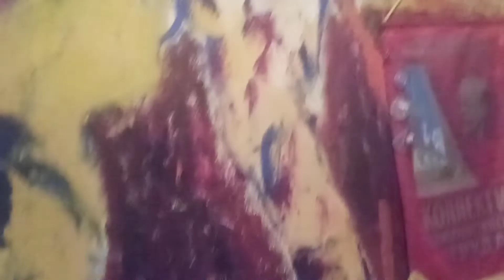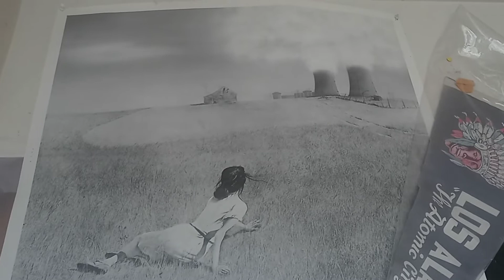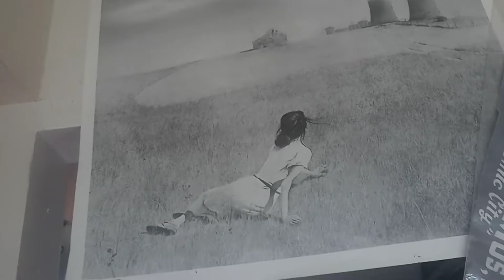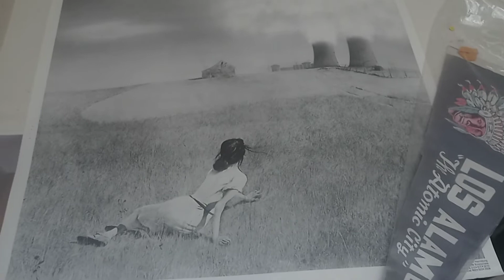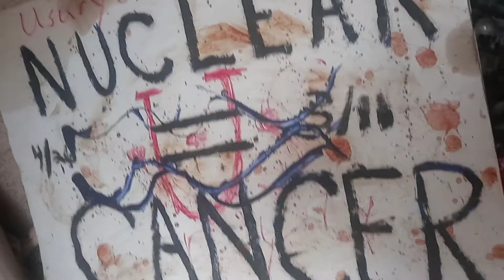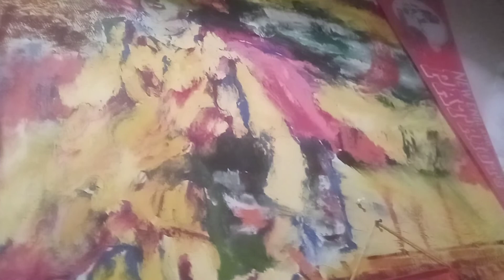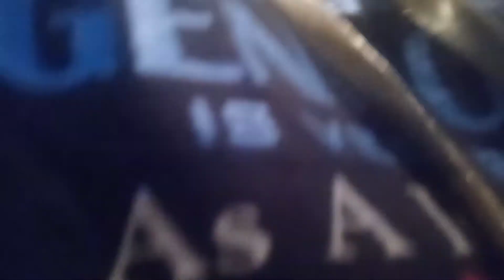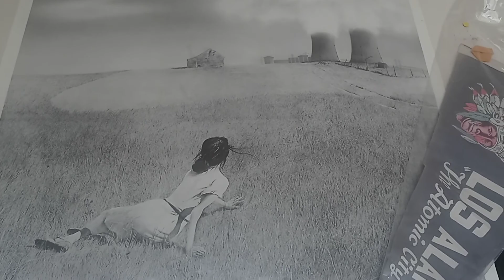👑 TSAR PUtin Russia 2022 MARCH MASSACRE of UKRAINE HISTORIC WAR CRIMINALS, Chernobyl FUKUSHIMA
Chernobyl HORRIFIC death FUKUSHIMA is 10000000 X worse ;; American ALT MSM Media HISTORIC CRIMES against Humanity 🌎 Kevin D BLANCH HISTORIC Ongoing PhD AML LEUKEMIA Fighter SURVIVOR.  'One woman interviewed by the Guardian, Halyna Tovkach, says her husband was killed by Russians along with two children and their mother while they were trying to flee the fighting in Bucha. Also allegedly among the civilians killed by the Russians was Olha Sukhenko, the head of the village Motyzhin east of Kyiv, and her entire family"